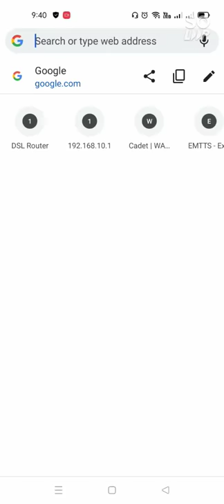How to download Voucher for Prospectus | Admission to WAPDA Cadet College Tarbela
Procedure to download Voucher for purchase of Prospectus for Admission to WAPDA Cadet College Tarbela. Download Voucher, Print and deposit fee in Bank Alfalah Limited. Send paid voucher (both admission & accounts copy) to Admission Branch WAPDA Cadet College Tarbela through TCS.